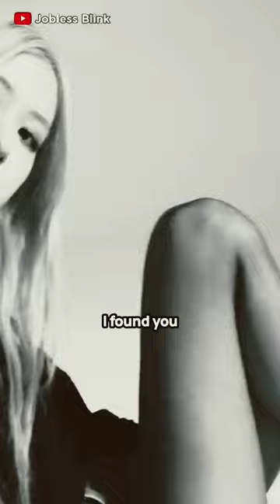Rosé - 'Until I Found You' (Stephen Sanchez Cover)